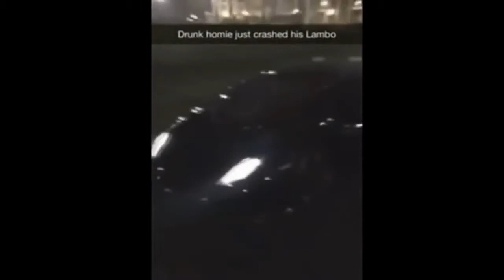Car Crashes || Car Crash Compilation #6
car crashes compilation , footage of the most horrible car crashes and car wrecks caught on camera.

All car crashes in this compilation are non-fatal.